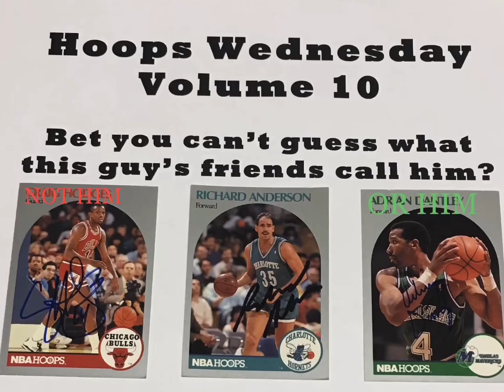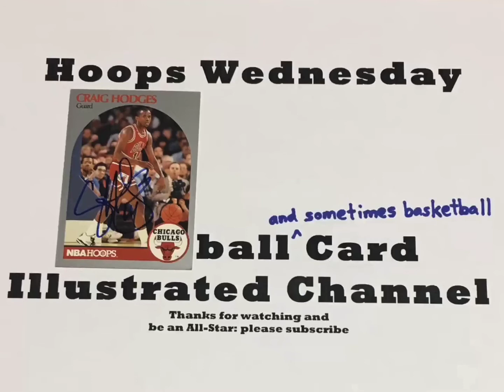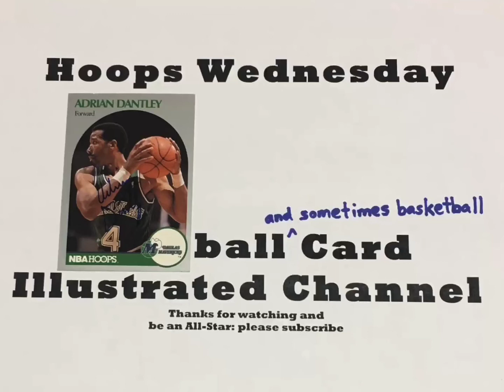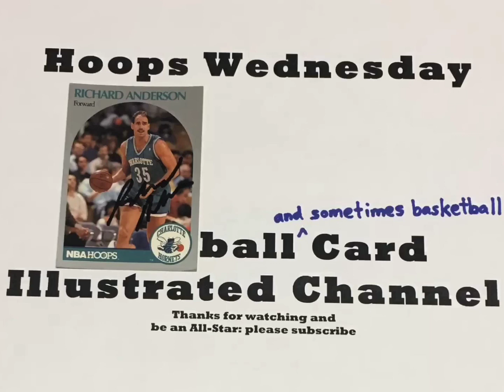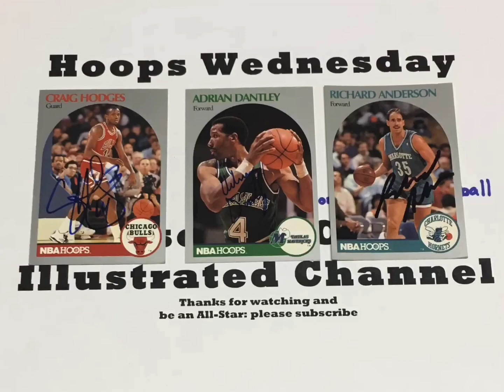Hoops Wednesday 10 a shooting champ, AD and Ricky A.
It’s a look inside the mailbag as three hoop stars sign a card and return it to Bronko and Kevin.
Baseball, and sometimes basketball, Illustrated appreciates your support.